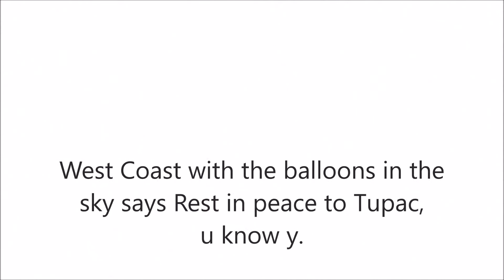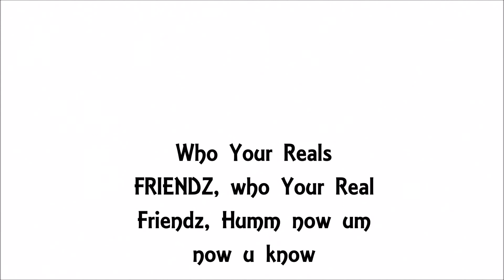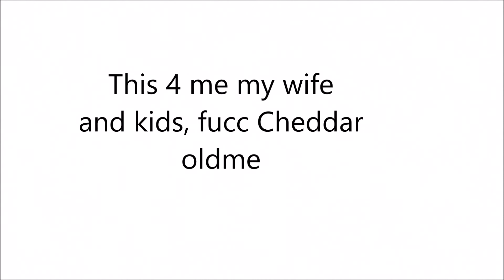Cuzzy Macc - Real Friendz (Freestyle)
Cuzzy Macc freestyling outside downtown san diego someplace with a few people.
This is a Day 1 roll call homie list and A DISS TRACK.
Diamond Ground
2017.